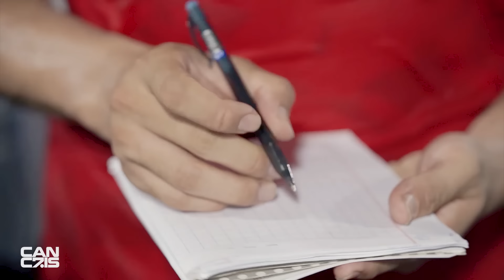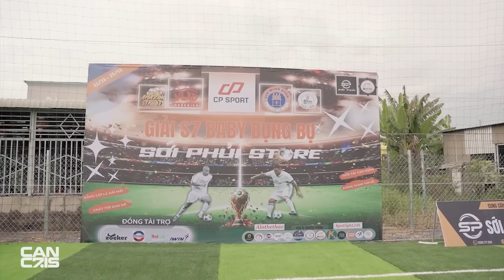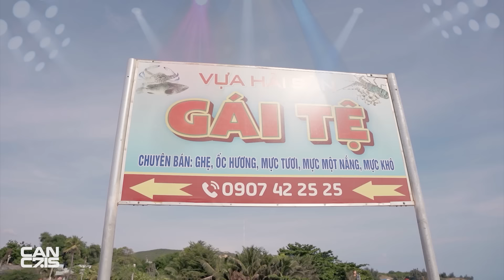BÌNH THUẬN DU HÍ | Cán Cris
© Bản quyền thuộc về Cán Cris, NK Media